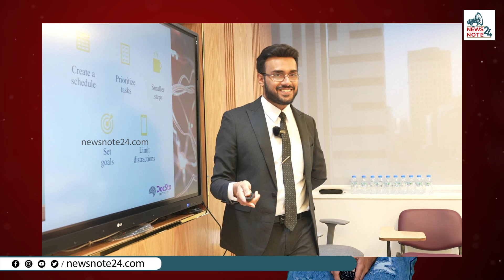'നിപ' പേരിന് പിന്നിൽ | NIPAH VIRUS | NAME ORIGIN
എന്തുകൊണ്ടാണ് നിപ കോഴിക്കോട് മാത്രമായി വരുന്നത് ?